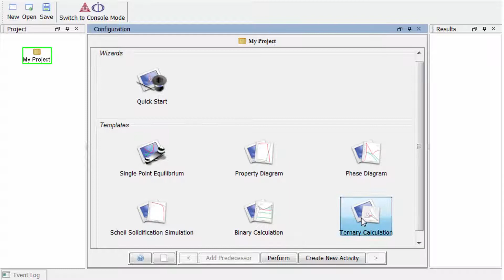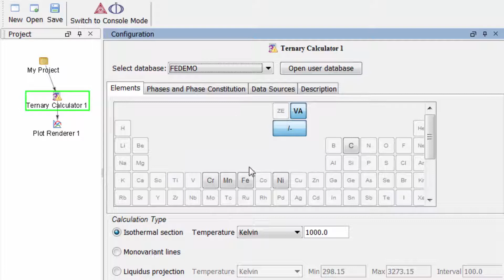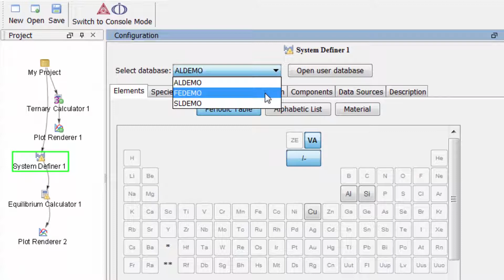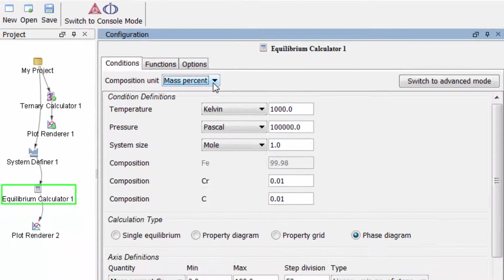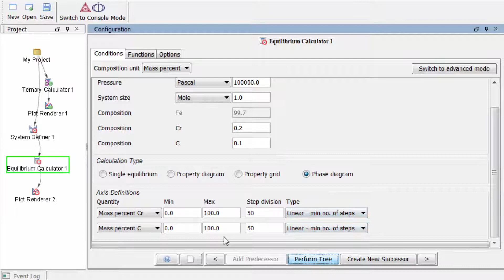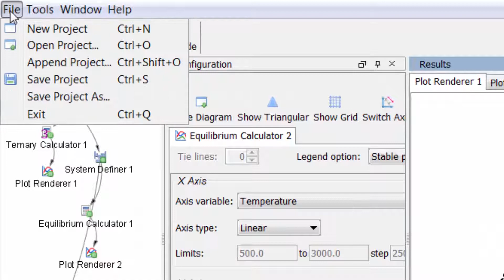OUTDATED - Example T_04 - Ternary Phase Diagram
Learn two simple ways to calculate a ternary phase diagram in the Fe-Cr-C system using the graphical mode of Thermo-Calc

~~TIMESTAMPS~~
0:00 Intro
0:38 How to calculate a ternary phase diagram in Thermo-Calc, method 1
1:39 How to calculate a ternary phase diagram in Thermo-Calc, method 2
3:38 Results of the ternary phase diagram calculation
4:25 Useful features in Thermo-Calc